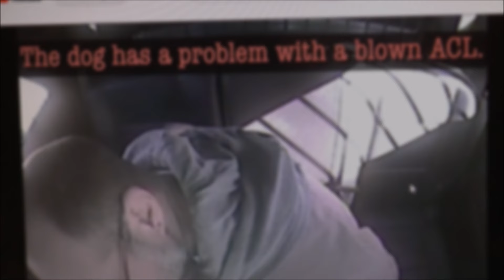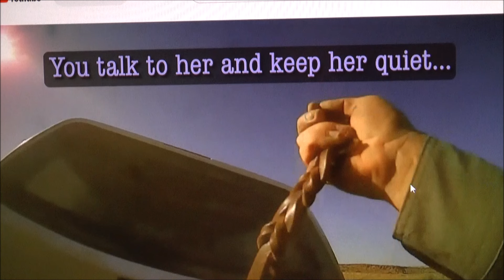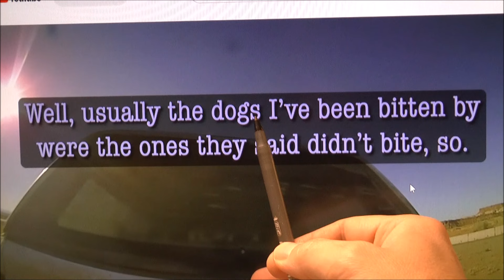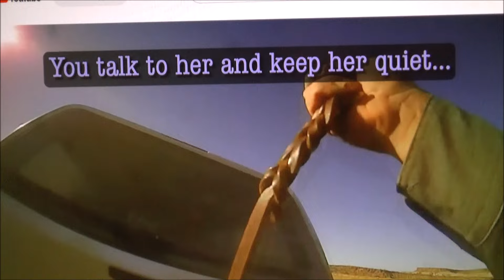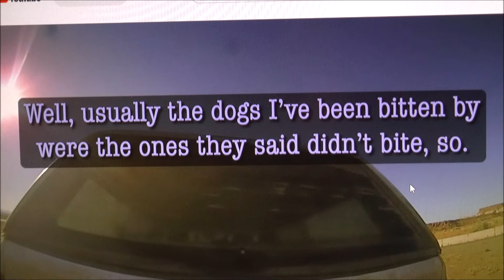Mówili, że nie gryzą | Bitten by the ones | Angielski